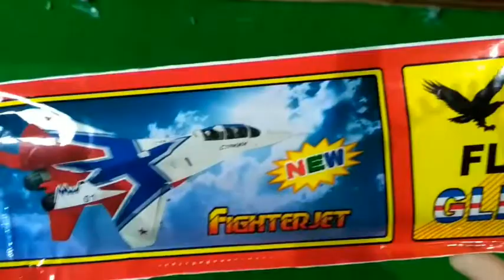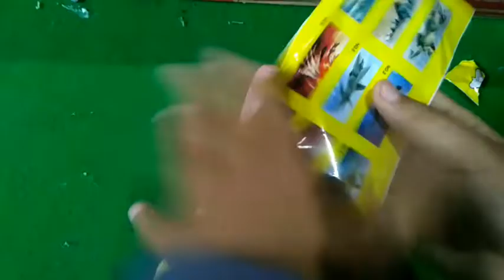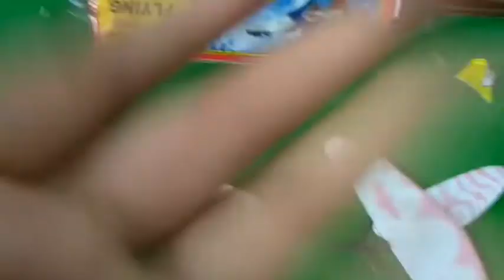unboxing pesawat mainan 🎉👍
komentar